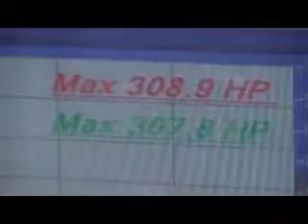Bob Werenka's 2005 Dodge 2500 Dyno at Blue Sky's Country Chrysler